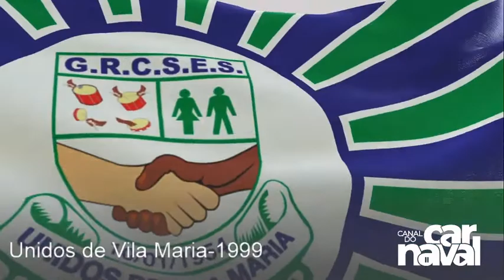Unidos de Vila Maria 1999